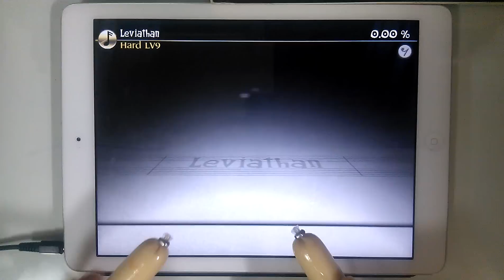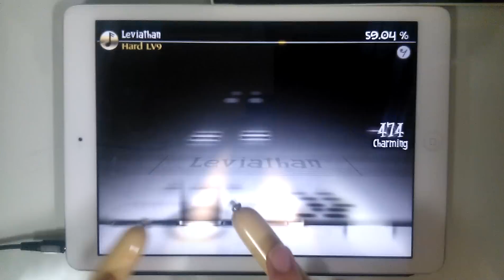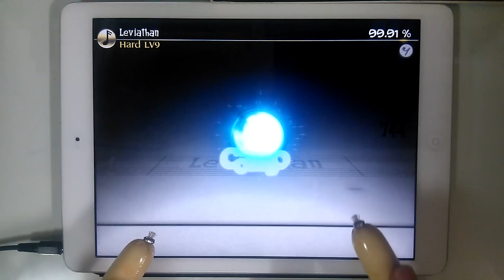「Deemo」Leviathan (Sausage Play) 99.91% FC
「Deemo」Leviathan (by NeLiME)
Speed : 7
Player : 헛똑 with Sausage (Twitter : @SmartIdiot_21)

yummy